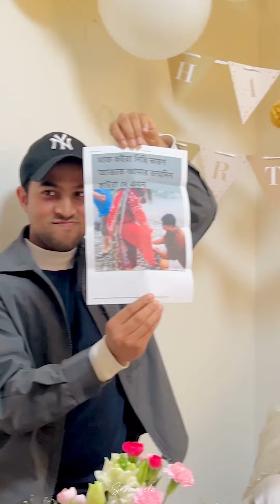Mounor birthday te ki ki korlam 🫶🎈